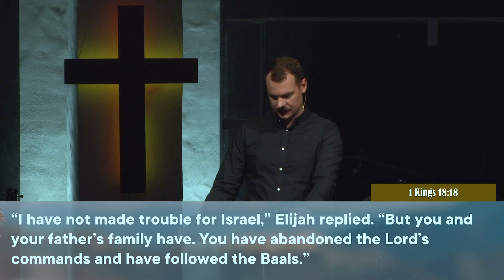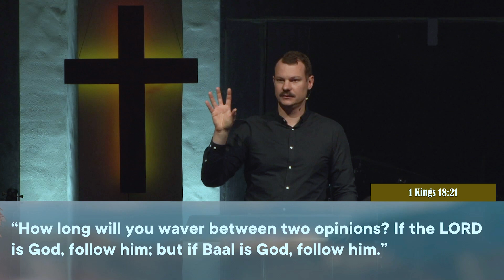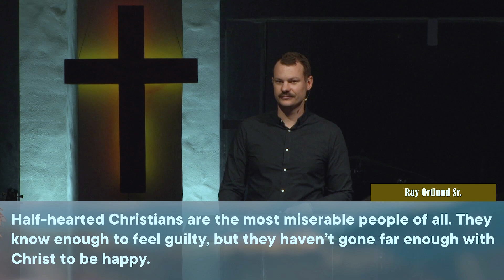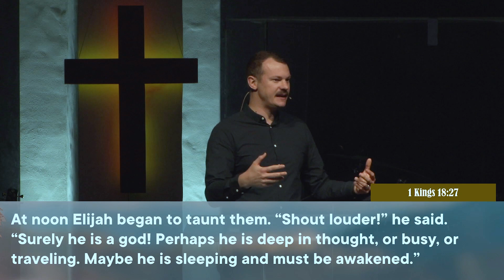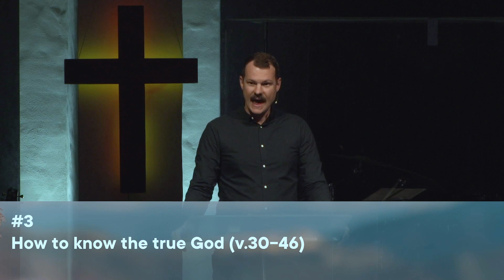The Life and Times of Elijah: 1 Kings 12-22 | The God Contest | 1 Kings 18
Adam Schoenmaker, Oasis Church, Brisbane, Australia